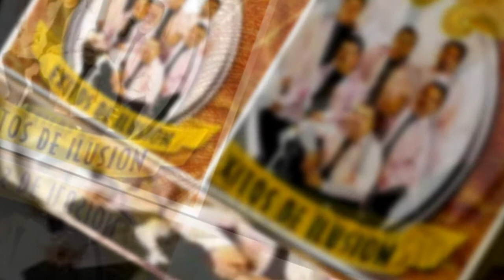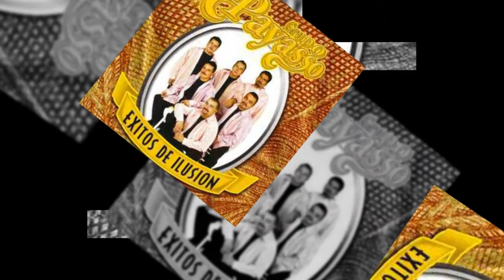GRUPO PAYASSO tuya en septiembre